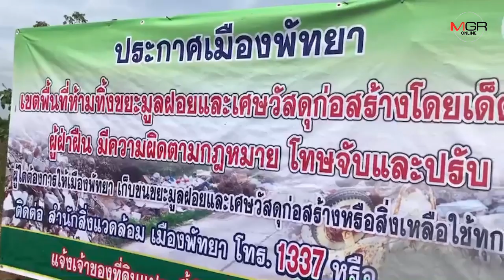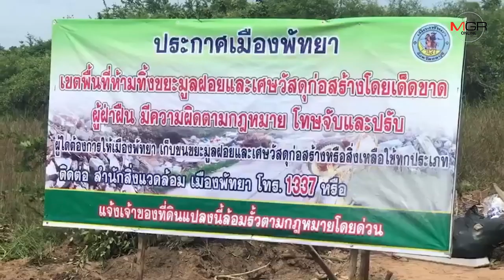ไม่สนป้าย! ชาวบ้านเมืองพัทยา ร้อง..คนมักง่ายนำขยะกองทิ้งในซอย 93 สุขุมวิทพัทยา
19/10/2019 ไม่สนป้าย! ชาวบ้านเมืองพัทยา ร้อง..คนมักง่ายนำขยะกองทิ้งในซอย 93 สุขุมวิทพัทยา

ศูนย์ข่าวศรีราชา -ไม่สนป้าย! ชาวบ้านเมืองพัทยาร้องสื่อฯ คนมักง่ายลอบนำขยะกองทิ้งภายในซอย 93 สุขุมวิทพัทยา เย้ยป้ายประกาศเมืองพัทยา